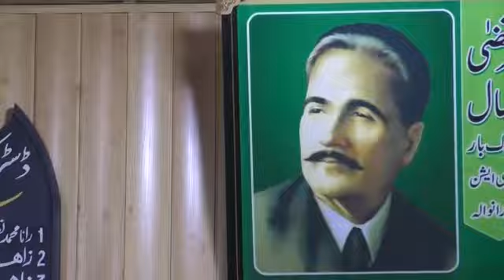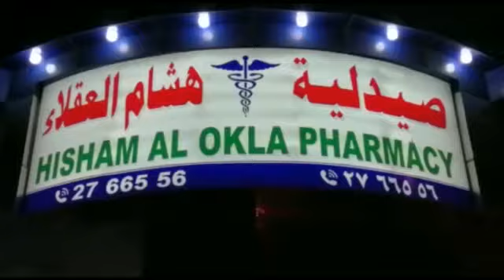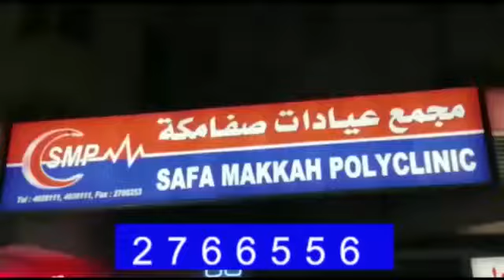Ansari Ittehad Community of Pakistan Holds Corner Meeting in Gujranwala Report Nizam TV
Video from NizamTv